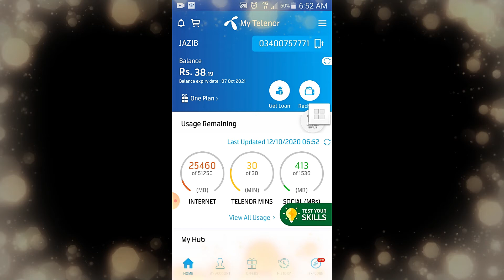12 October 2020 | My Telenor TODAY Question | Telenor Questions Today | Test Your Skills | Free net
TItle:-  12 October 2020 | My Telenor TODAY Question | Telenor Questions Today | Test Your Skills |Free net
Also covers:
12 October 2020 my telenor
12 October 2020 my Telenor answers
12 October 2020 telenor answers
12 October answer
12 October answers
12 October my telenor
12 October my telenor answers
12 October my telenor app
12 October my telenor app questions
12 October my telenor question
12 October my telenor questions
12 October question
12 October question answer
My Telenor
question answer
telenor 12 October 2020
telenor answer